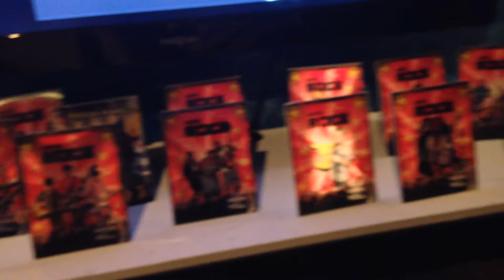Science of Rock And Roll Exhibit - Video 6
August 21, 2014. 10:13 PM. A while back, I matched with Beth on Tinder. She finally moved to Toronto and one day invited me to the Science of Rock and Roll Exhibit at the Ontario Science Centre. So this is where I met her for the first time. I had a cold, and my throat hurt, so it was hard to sing at this place. And I found it hard to be affectionate. I felt like crap. I did my best to be pleasant. But when I was texting with her a few weeks later, and I told her I'd been sick that night, she said: "Oh, is that what it was?" And she said she hadn't sensed any chemistry between us. I'm not sure what girls mean when they say that. Did she mean she wished I'd made a move? Or is that her way of saying she wasn't attracted to me? It's weird.